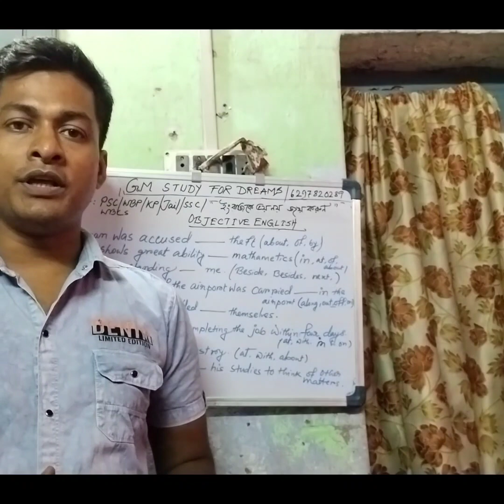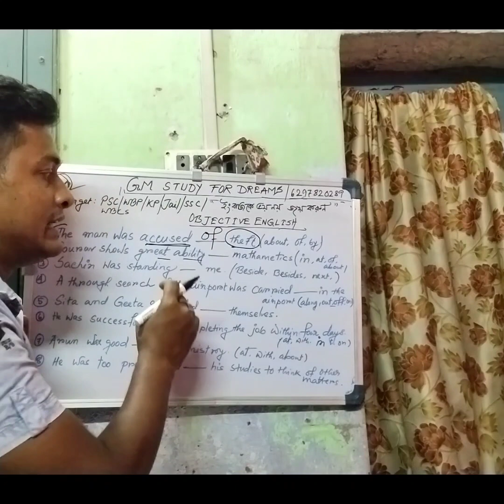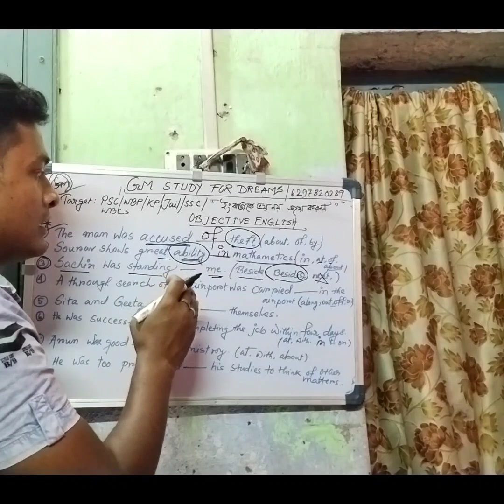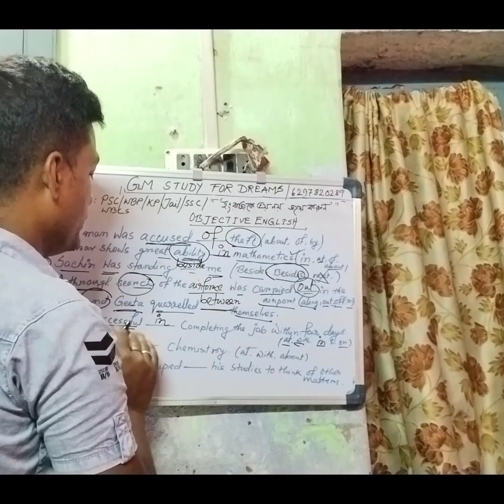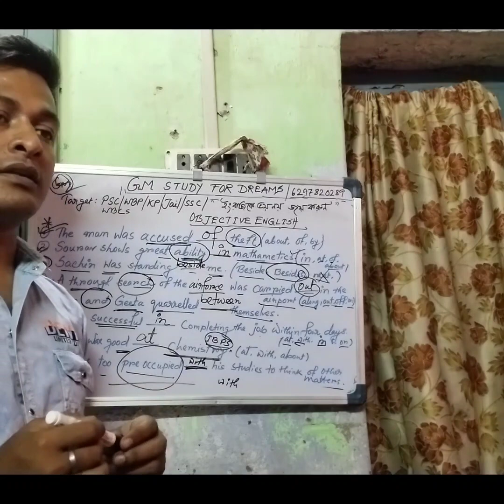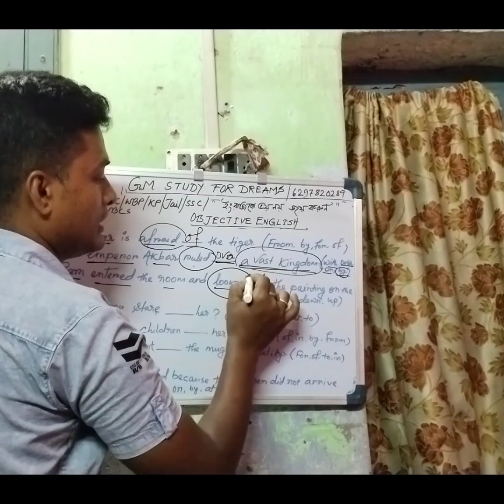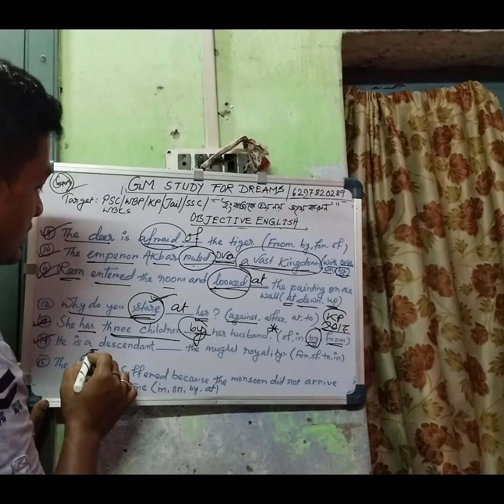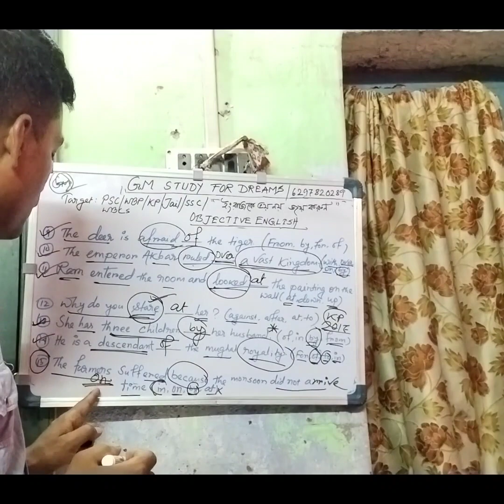Appropriate Preposition 🔥100% common For KP, WBP, PSC, Jail, Excise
🔥Fixed Preposition 100% common for all competitive Exam#kp